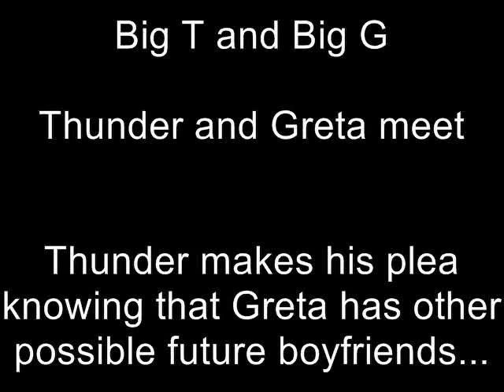Big T and Big G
Thunder and Greta playing